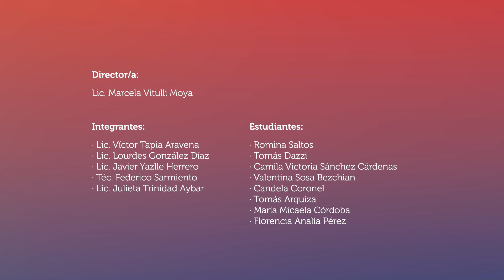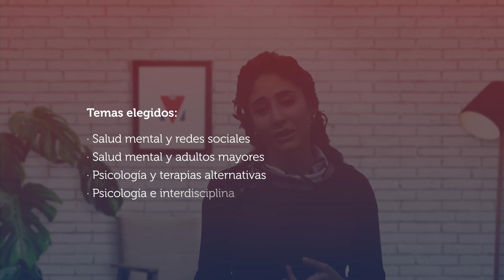Psicología y Salud Mental para Todos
Proyecto de la Facultad de Artes y Ciencias de UCASAL.